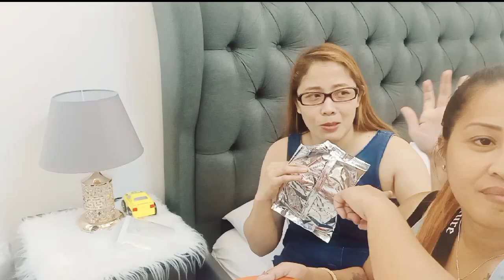House blessing Figuracion family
Location:
 Jade residences malagasang rd Cavite